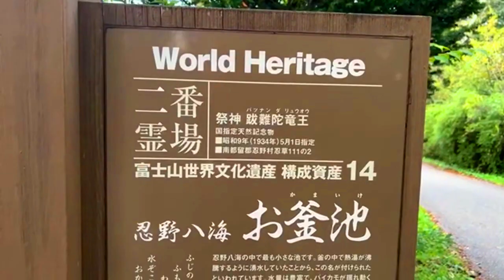⚠️見逃し厳禁⚠️本物を見たら人生が激変しました。『神様のサイン』八大龍王・龍神パワースポット【ライブ映像切り抜き】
本物を見てから次々と幸せが舞い込みました。『神様のサイン』八大龍王・龍神パワースポット【ライブ映像切り抜き】2022/10/11龍神パワースポット「お釜池」ライブ映像切り抜き
この日のライブ映像はこちら（まったりと始まります😅💦）

こちらのショッピングサイトにて、369Miroku mind オリジナル開運グッズの販売を開始しました。ポーチが丸ごと開運お守りになる本麻の御朱印セット（伊勢神宮にも麻を奉納している京都の業者さんに製造してもらいました）

369Miroku mind の動画は、全てがオリジナルでの撮影、編集している動画であり、